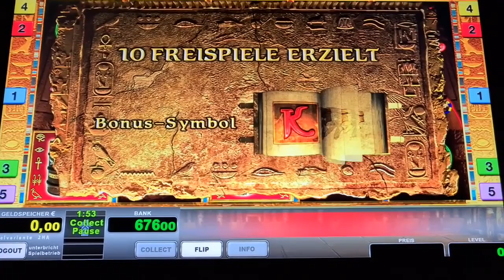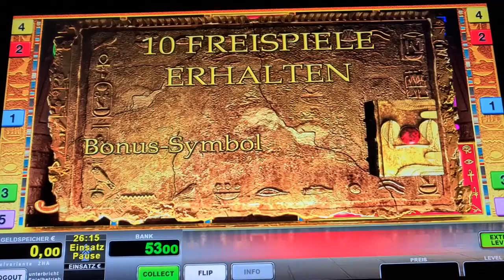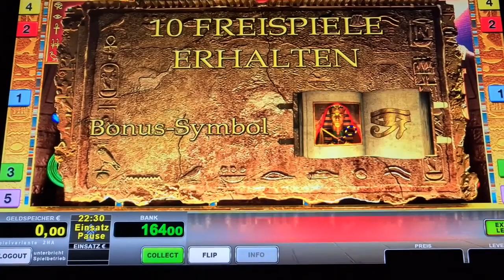Book of Ra Magic 🔥2€ Freispiele mit Verlängerung🔥 Novoline Spielothek Geht ab